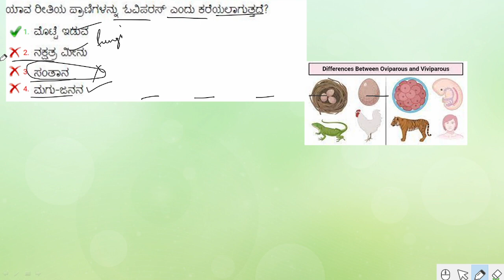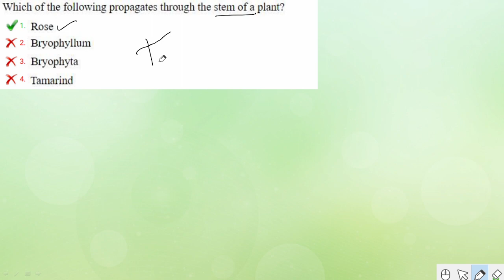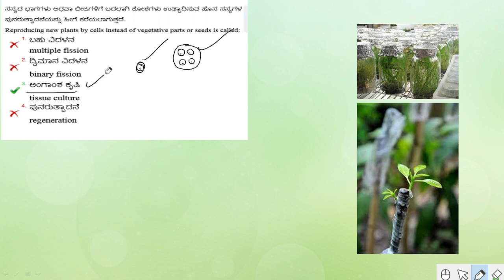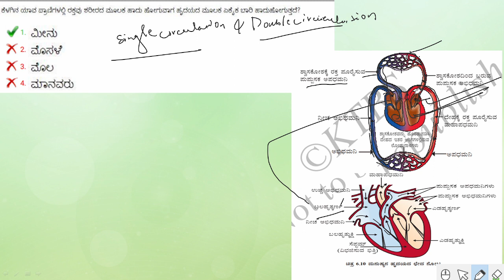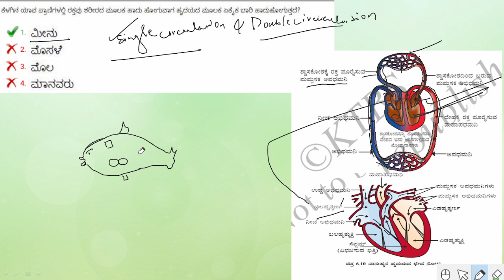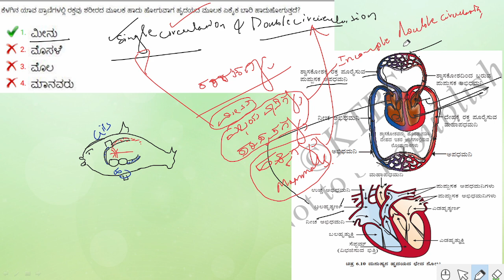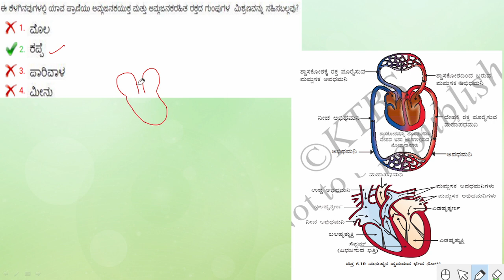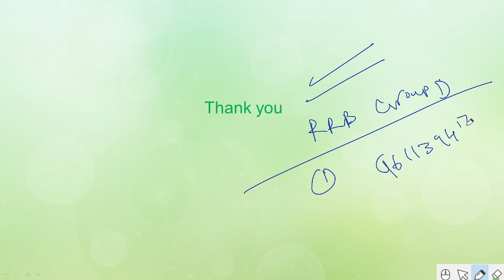RRB GROUP D exam 2018 analysis by shiva sir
goal: reach the all unreachable poor and village level students to revolutionize the free education and to help the  weaker section of the society like women and disabled people to get forward in their arena.